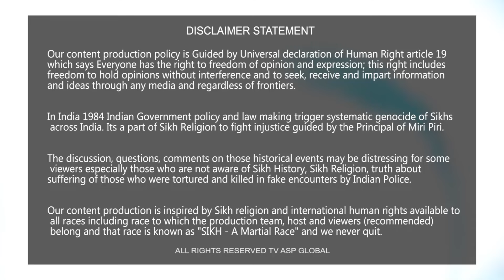Dibrugarh jail ਅੰਦਰ ਬੰਦ ਸਿੰਘਾਂ ਲਈ ਬਣੀ ਸਬ ਕਮੇਟੀ ਵੱਲੋਂ ਮਾਮਲੇ ਸਬੰਧੀ ਤਾਜ਼ਾ update -bandisinghrehai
shorturl.at/dqEH4

Your Host